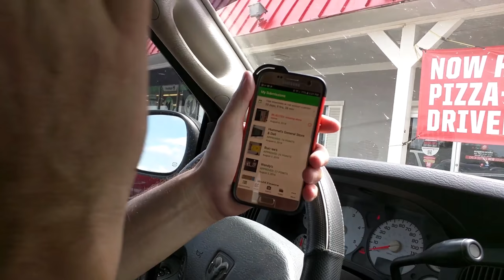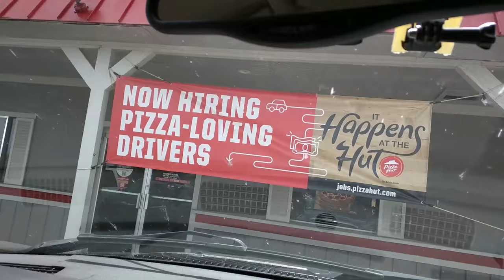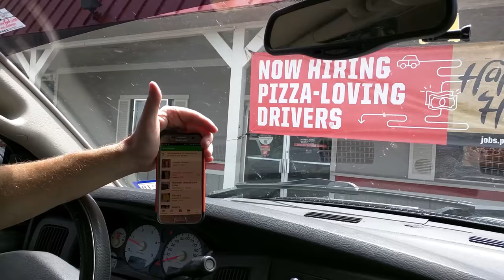How to Get Free Money REALLY DOES PAY OUT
Here is an easy way to get a little bit of spending money each month and it REALLY DOES PAY OUT.